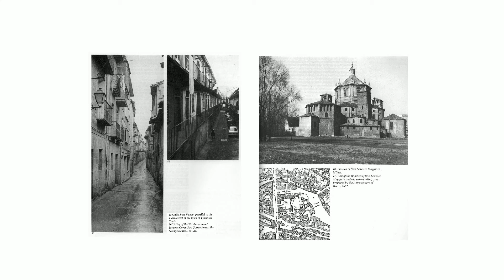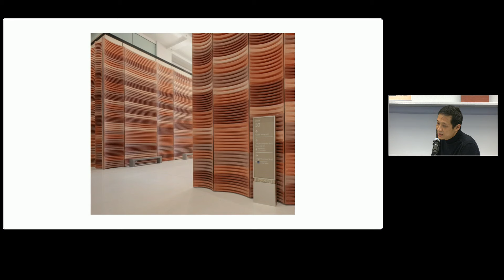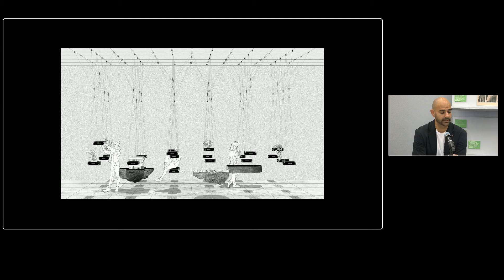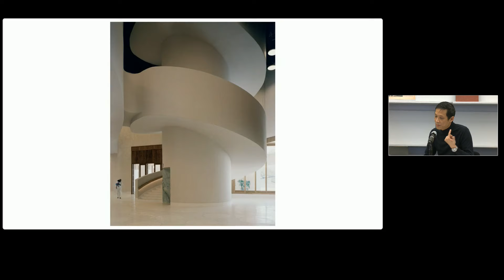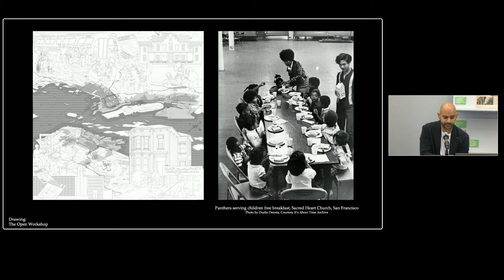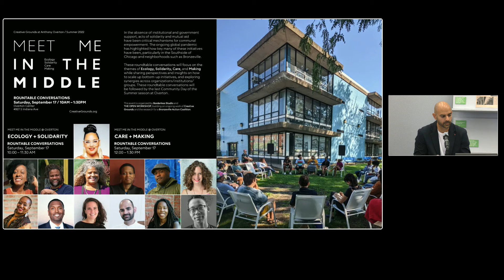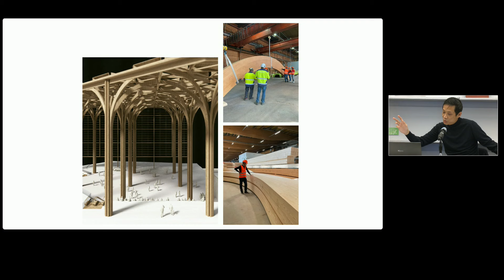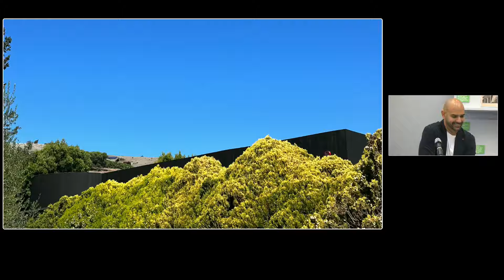_positions XI: Neeraj Bhatia and Chris Lee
Where do you stand in the field of architecture?

“_positions” is a series of conversations convened by the Department of Architecture at the Harvard University Graduate School of Design aimed at revealing the positions – temporary, relational, and self-conscious – taken by players on the field of contemporary architecture. Participating GSD faculty and invited guests are drawn from all facets of the discipline – architects, designers, historians, scholars, theorists, technologists, and those in other allied fields. The notion of relationality supersedes any fixed number of speakers. All speakers are asked to discharge the same task: share three projects that correspond to the development of your position over time.

Each speaker’s three projects are selected and regarded as answers to a series of guiding questions. First, what project by a mentor or teacher or school of thought informed the position you occupy today? (Where did your position come from and to whom or what do you owe your line of thinking?) Second, what project of your own was the first to indicate your position? (Where did your position begin and how did it define your stance in a particular spot?) Third, what project indicates where you stand now, and perhaps indicate how you will evolve? (How does the project align with your other work and/or seed future agenda?) The word “project” remains broadly construed, to encapsulate any kind of endeavor related to architecture. It may mean a building (built or unbuilt), a book, an essay, or another type of work that is significant to the author’s positioning.

The conceptual understructure of this series aims to differ from the crisp binaries in the language of a journal like OPPOSITIONS, and from the collage-like heterogeneity drawn from a journal like Assemblage. Instead, _positions reasserts an embodied, spatial sense of architecture’s field as a dynamic condition in which to situate ourselves. Projects today are nearer to or farther from each other, between or beside one another, qualified by shades of adjacency instead of by pure difference. Further, _positions uses these spatial modes of positioning to open up discursive vocabularies for describing relationships in the field without exclusively resorting to languages of dialectical, binary, or irreconcilable difference. While taking a position in (or on) a field has historically meant seeking maximum distinction, the most space, from one’s neighbors, we now can imagine it to mean otherwise, as in piling on, gathering around, or finding mutualisms across gaps. _positions deliberately leaves the prefix blank to encourage innovation in describing these relationships, expanding the framework of the architectural field to include im-position, re-position, ap-position, post-position, inter-position, ex-position, dis-position, com-position, juxta-position, contra-position…